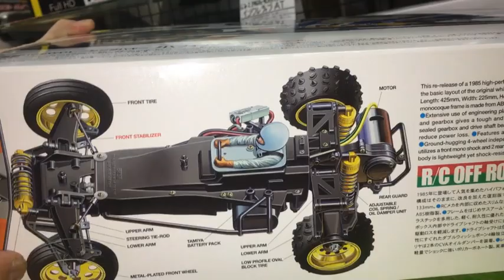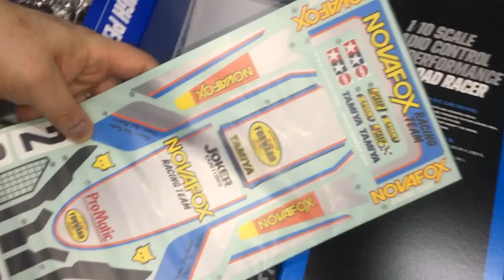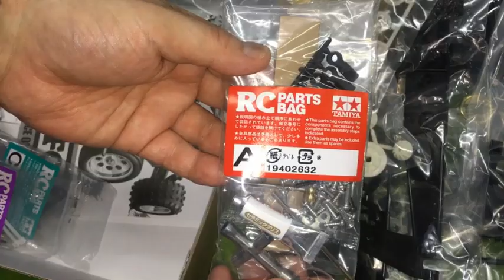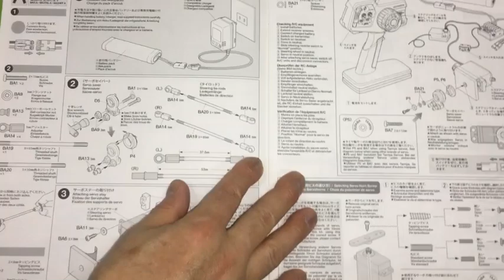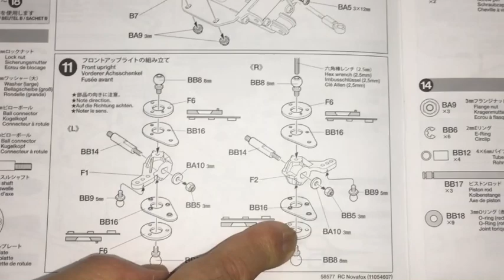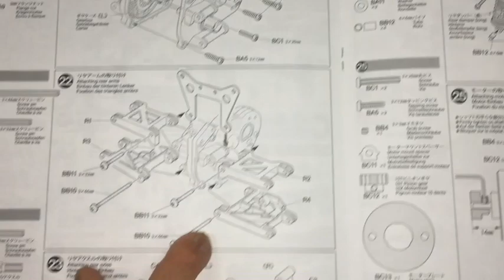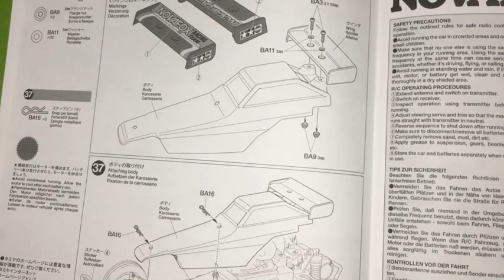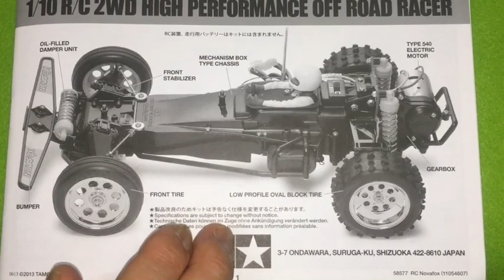【電動ラジコンバギー組立キット！】ノバフォックス 2WDバギー 1/10scale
人気を集めた2WDバギーが再登場です。ボディはポリカーボネート製。カラーリングも当時のイメージを踏襲しています。また、コクピットにはドライバー人形も再現して走りの実感も十分。さらに、足もとを演出するのはゴールドメッキホイール。フロントはリブパターン、リヤはオーバルブロックタイヤを装着して心高ぶるオフロード走行が楽しめます。

■現在のRCシーンに合わせてアップデートしました。まず、ドライブシャフトをドッグボーンタイプに変更。フロントに採用されたモノショックによる過度のロールを抑えるためにスタビライザーを装備。密閉式ギヤボックス内部とリヤアップライトに合計8個のボールベアリングを標準装備して駆動ロスを最小限にとどめています。

【走行までに必要な別売品】
■プロポセット
■バッテリーセット
■ボディ用塗料・工具等

●全長425mm　●全高133mm　●全幅225mm

■メーカー名：タミヤ
■コード：58577